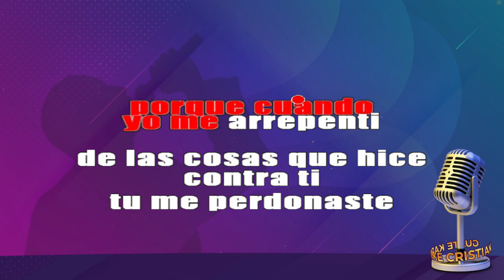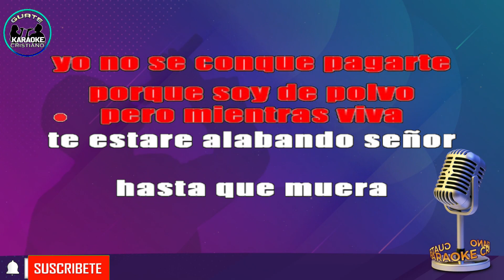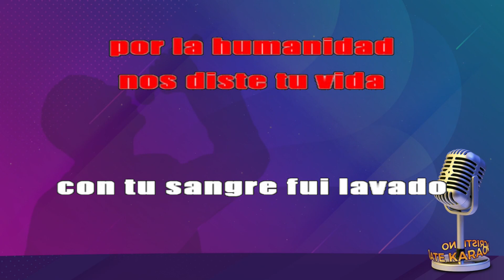KARAOKE BENDITO CORDERO DE DIOS